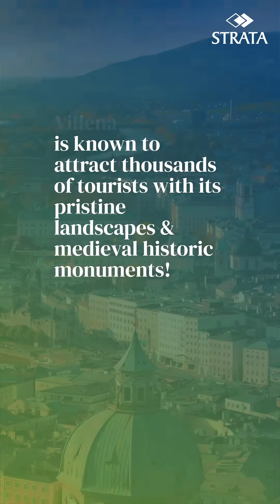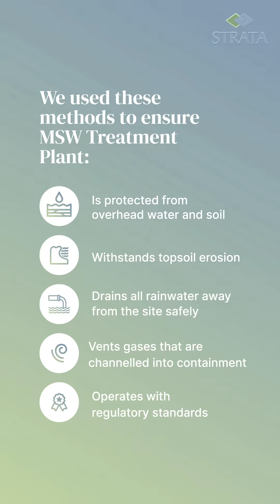Villena, Spain - Case Study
Landfills that are built with geosynthetics not only comply with global regulatory standards but also improve operations and maintenance. See how Strata helped in Villena, Spain